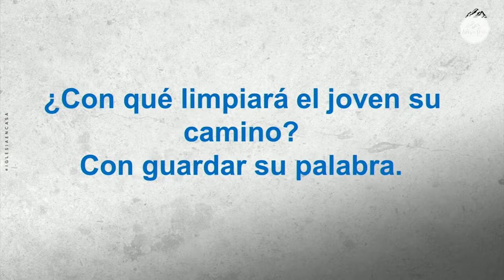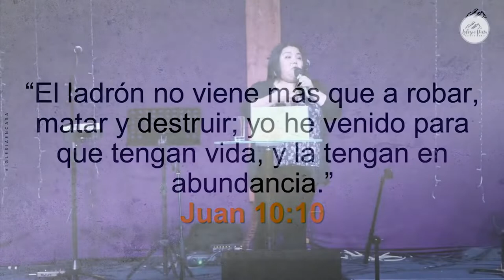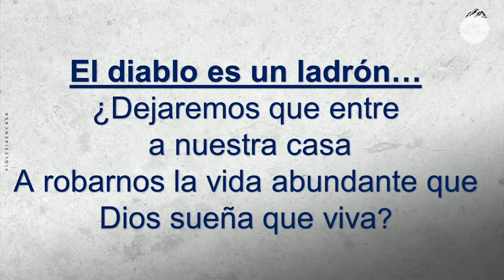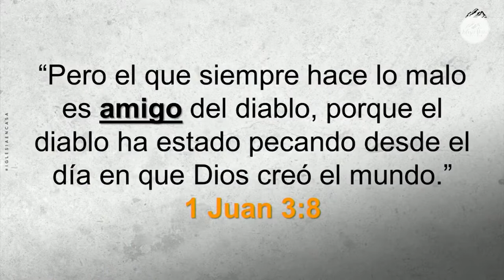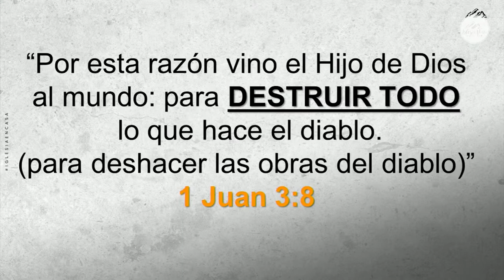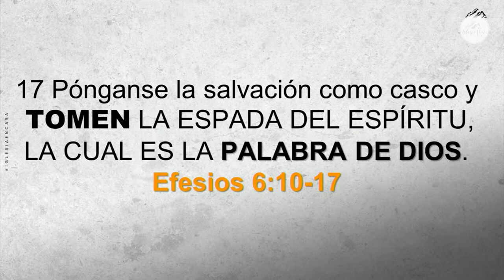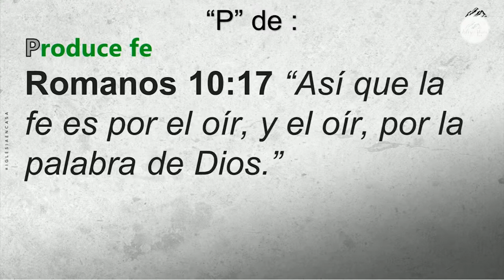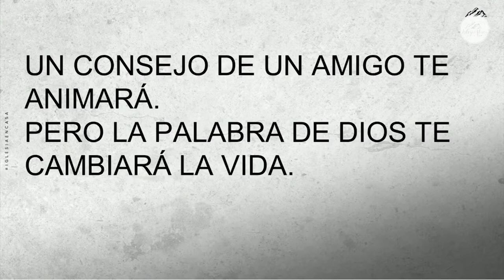Prédica "Conocerán la verdad y la verdad los hará libres"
Prédica Cecilia Alvarado I  Miércoles 16 de Noviembre 2022